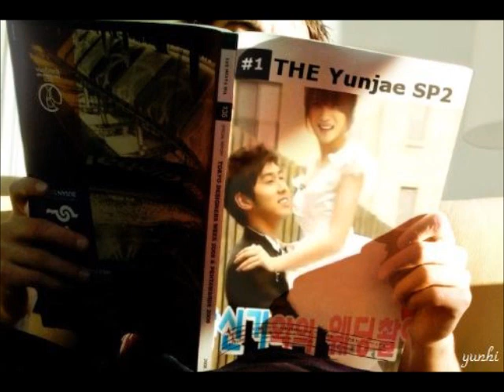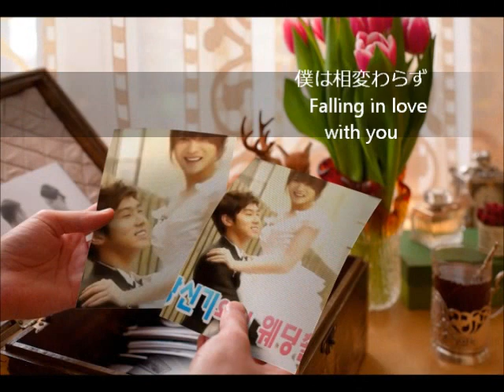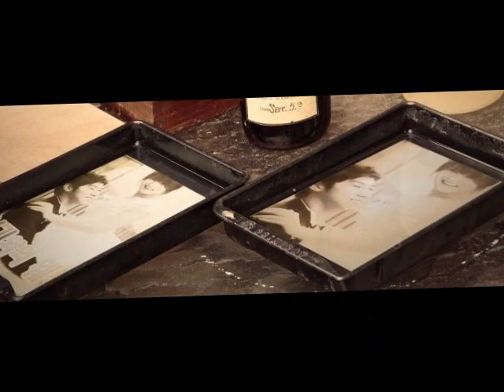Yun Jae ~ Your Name~君の名前...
BGM=Your Name (SHINee) ♪